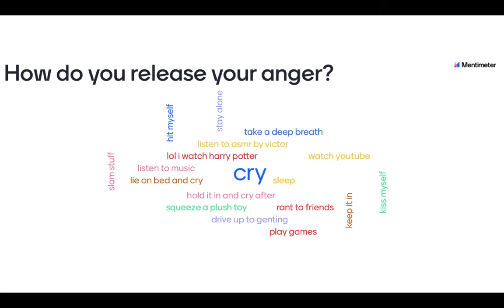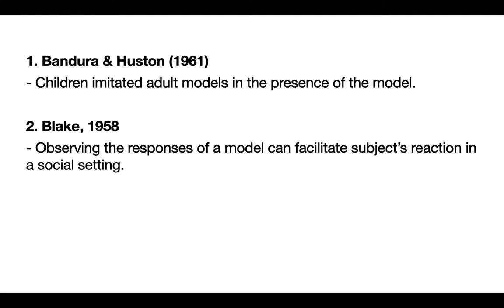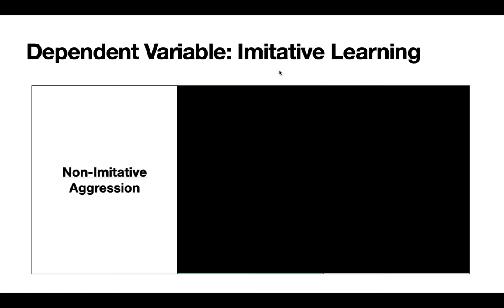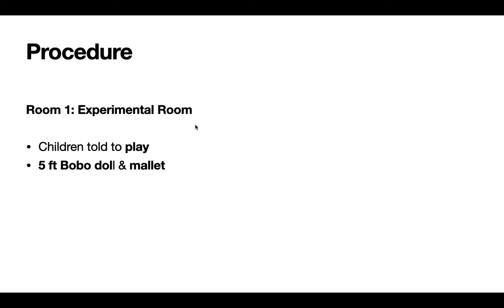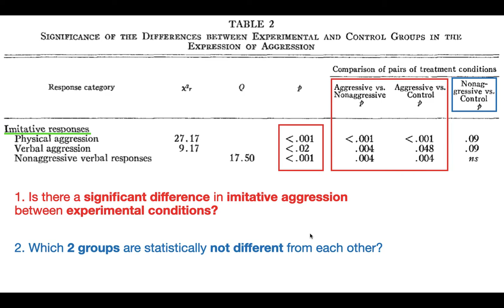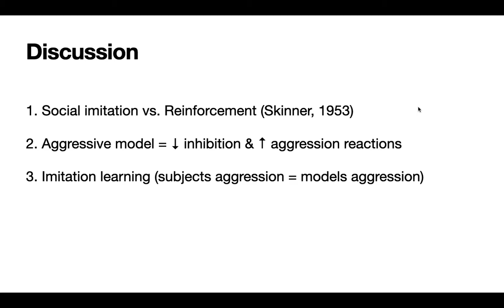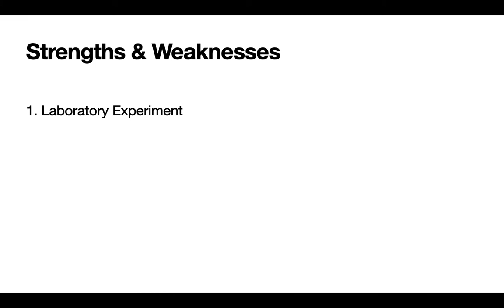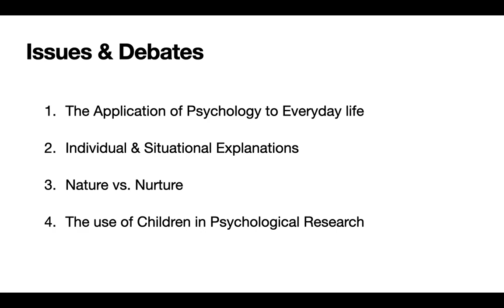Bandura, Ross & Ross (1961): Imitation of Aggression - A-Levels 9990 Psychology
This is a 1 hour overview of the study by Bandura which is under the Learning chapter in Cambridge A-Levels Psychology.

I hope this video helps you understand Bandura's study in more depth.

2) If you are from Malaysia, you can kindly send your appreciation directly to my Maybank Account: 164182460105

You can support me in other ways too!

Every share goes a long way in helping me build my channel.

~Stay curious